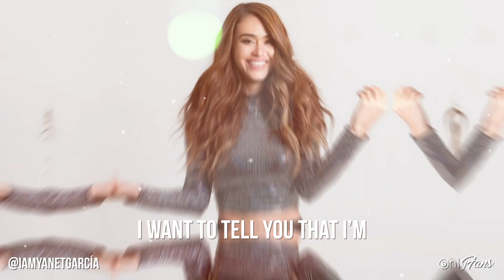Hear what Yanet Garcia thinks of OnlyFans | TV Host, Actress & Influencer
“Hola Hola!” We spoke to the wonderful Yanet Garcia about her OnlyFans experience! 💃

TV host and actress Yanet is loving the close connection she’s able to have with her fans ❤️

She’s “enjoying it to the max!” 🔥 So go discover Yanet’s exclusive, high-quality content at: iamyanetgarcia